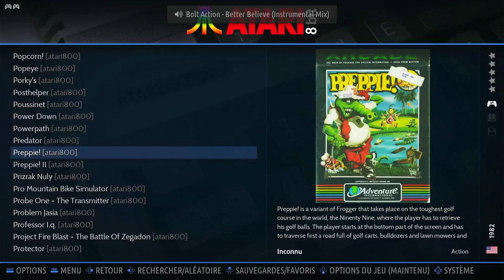Preppie Atari 8-Bit Emulated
Preppie
Atari 8-Bit | Emulated